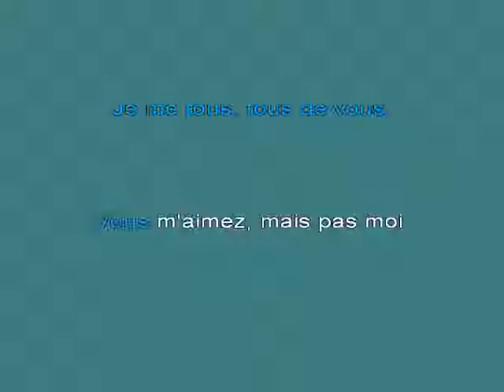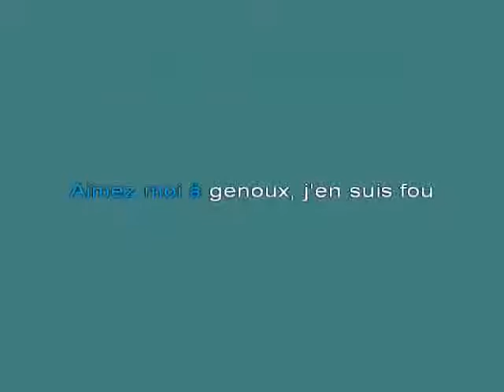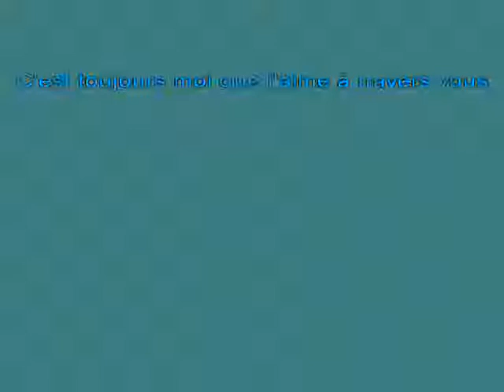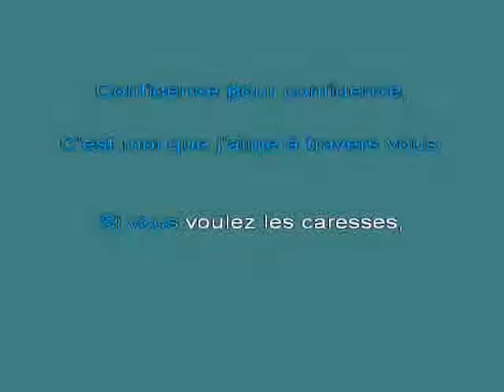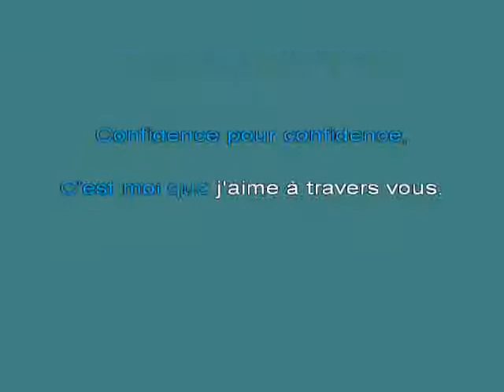Confidence Pour Confidence 2 [karaoke]